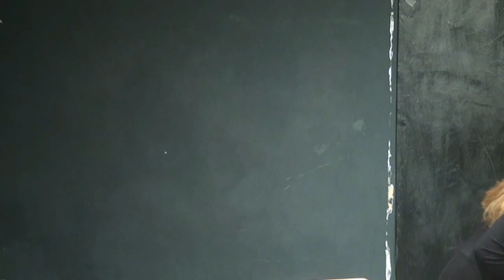Lart studiO 2011 Bracia Karamazow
Fragmenty przeglądu ze scen wg "Braci Karamazow" Fiodora Dostojewskiego zarejestrowane w Lart studiO* w marcu 2011.
O.p. Sebastian Oberc.Grają m.in. Stephanie Jaskot, Maja Wachowska, Bartosz Sak, Wojciech Marcinkowski, Oskar Kozień i Maciej Dąbrowicz Krzyżaniak.